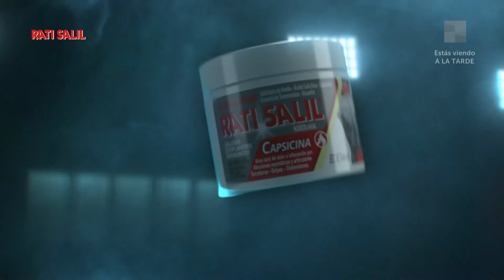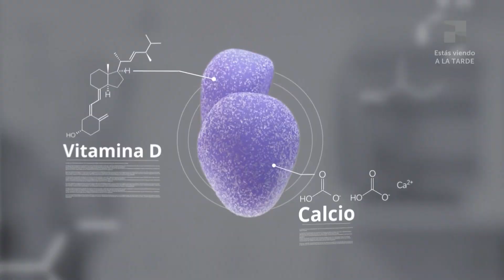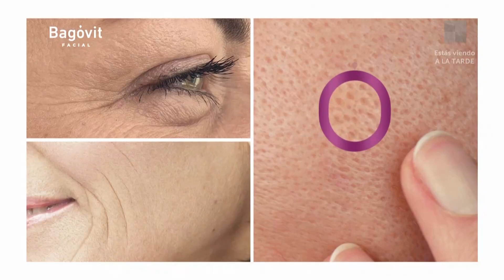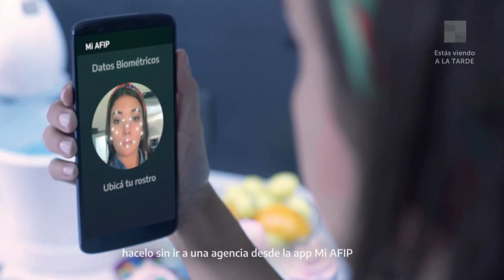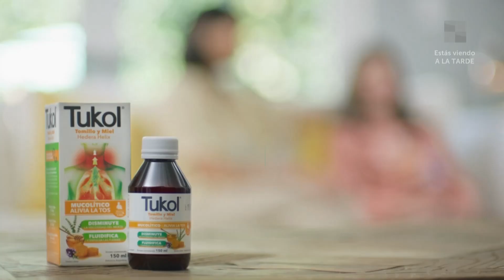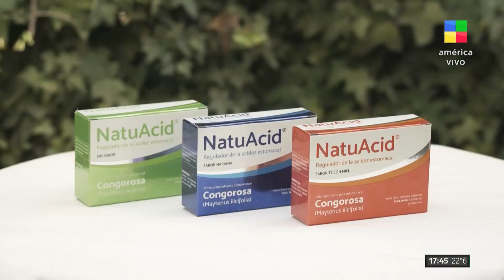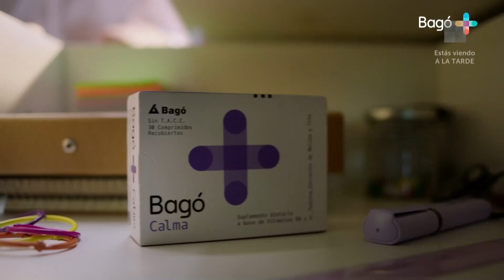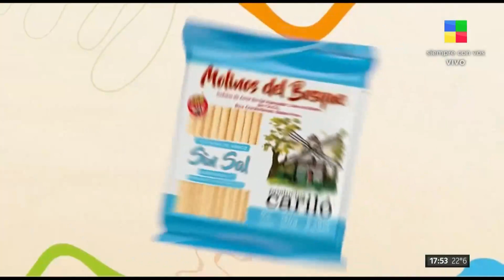Liberan a "la Hiena" Barrios + Amalia Granata vs. Fabbiani ALaTarde | Programa completo (02/06/23)